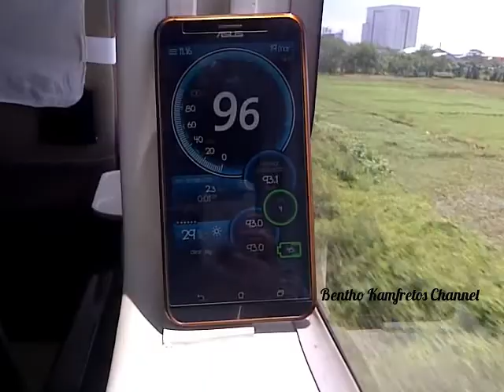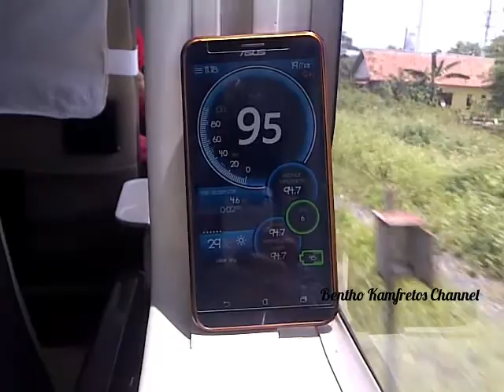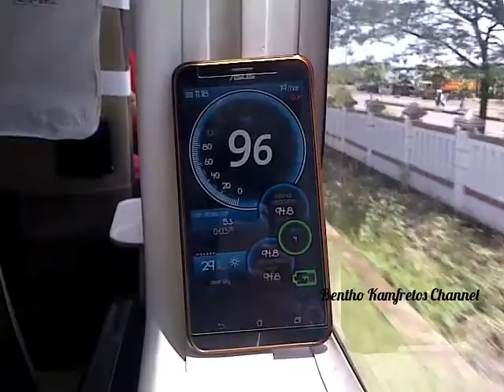(Akhirnya Upload Video Lagi hehe) Speed Kereta Api Indonesia Saat Melewati Stasiun Waruduwur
didalam kereta api menoreh dengan rangkaian terbaru k3 2016 ditarik loko pwt